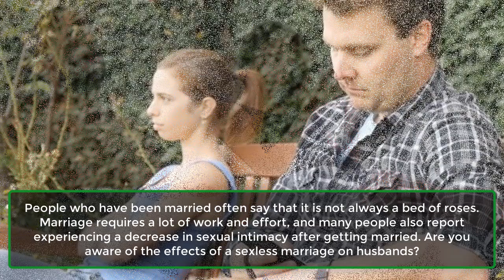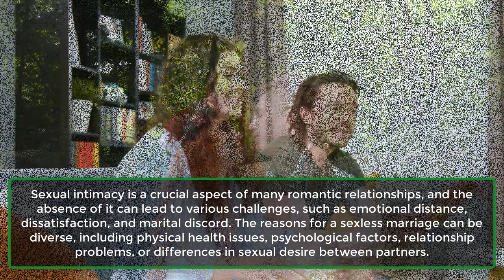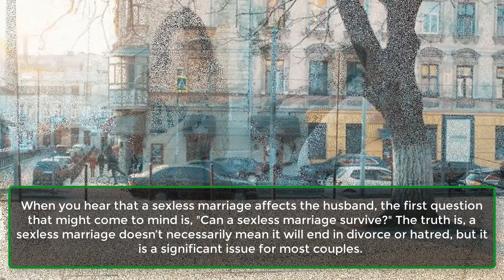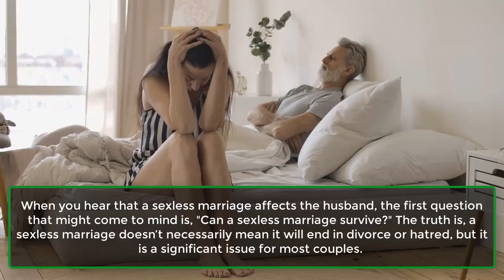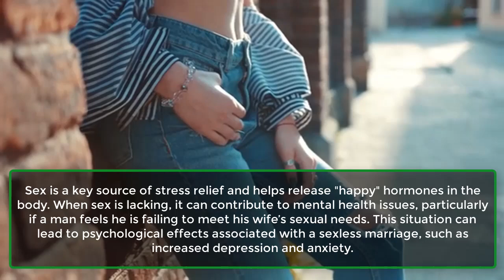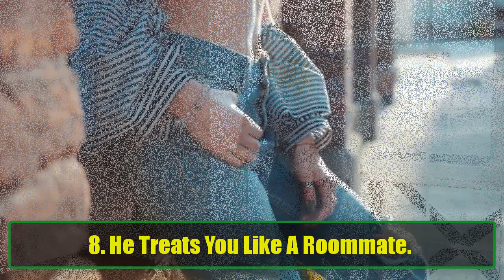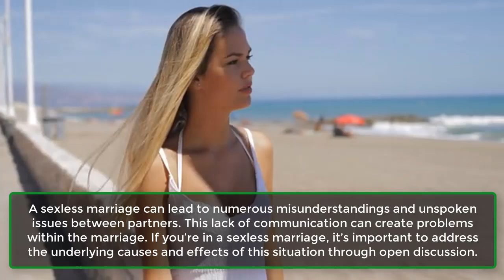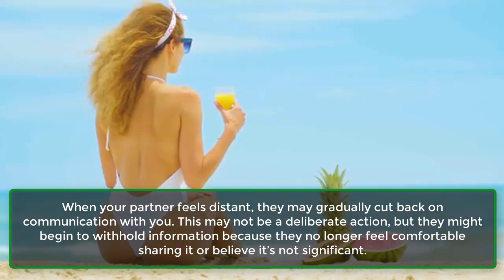17 Signs, How To Assess Sexless Marriage Effects On Husbands | What Is A Sexless | Awesome Facts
17 Signs, How To Assess Sexless Marriage Effects On Husbands | What Is A Sexless | Awesome Facts
People who have been married often say that it is not always a bed of roses. Marriage requires a lot of work and effort, and many people also report experiencing a decrease in sexual intimacy after getting married. Are you aware of the effects of a sexless marriage on husbands?
There is an abundance of tips and advice for married couples on how to maintain the youthful and passionate lovemaking they once had, but what if there’s no sexual activity between you and your wife? What if you find yourself in a marriage where sex happens once a year or not at all? Do you know the significant effects a sexless marriage can have on husbands when they are unable to make love to their wives?

What Is A Sexless Marriage?
A sexless marriage refers to a marital relationship where the couple engages in little to no sexual activity.
Although there is no universally agreed-upon definition, a sexless marriage is typically described as a situation where a couple has sex less frequently than desired by one or both partners.
The specific frequency that qualifies as "sexless" can vary between relationships, but it generally involves a significant and prolonged lack of sexual intimacy.
Sexual intimacy is a crucial aspect of many romantic relationships, and the absence of it can lead to various challenges, such as emotional distance, dissatisfaction, and marital discord. The reasons for a sexless marriage can be diverse, including physical health issues, psychological factors, relationship problems, or differences in sexual desire between partners.
The effects of a sexless marriage on husbands can be significant. Therefore, it’s important for couples in this situation to communicate openly, seek professional help if needed, and work together to address the underlying issues to improve their relationship and sexual satisfaction.

Why Is It Important To Understand The Effects Of Sexless Marriage On Husbands?
Understanding the effects of a sexless marriage on husbands is crucial as it highlights the emotional and psychological toll it can take on them.
Husbands in such marriages may experience feelings of rejection, inadequacy, frustration, and loneliness, which can lead to diminished self-esteem, increased stress, and strained emotional bonds within the relationship.
Moreover, unaddressed sexual dissatisfaction can escalate into marital conflicts, potentially resulting in separation or divorce. By acknowledging these consequences, couples can seek help, open lines of communication, and work together to address the underlying issues, ultimately improving their relationship and overall well-being for both partners.